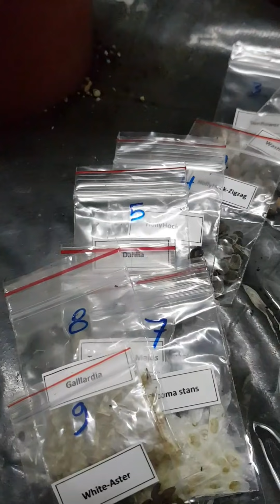زراعة البذور في صينيات التشتيل - تجربة عملية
الخبير والمستشار الزراعي
عبدالله الألمعي